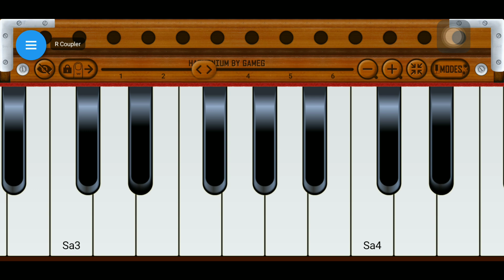श्री राम जानकी बैठे हैं मेरे सीने मे//shree ram janki bathe hai.music